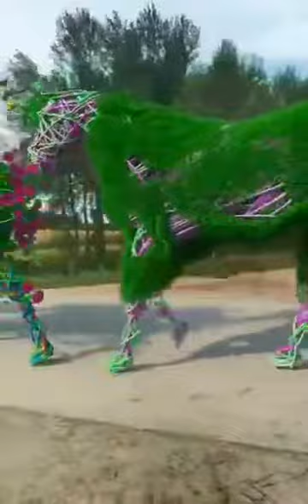Прекрасного настроения на весь день!!! Часто пересылаемое видео.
Часто пересылаемое видео.